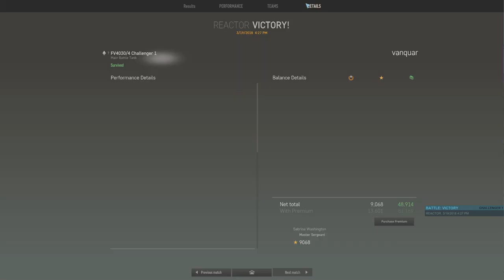Armored Warfare 03 19 2018 16 28 07 02 DVRTrim